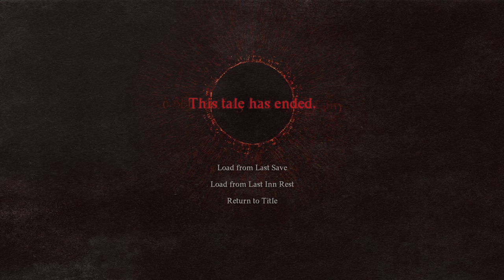Dragon's Dogma 2 Let's Play EP59 Wyrmsblood Forest